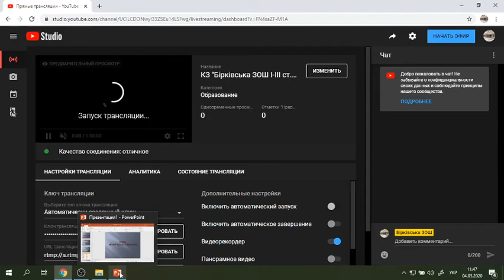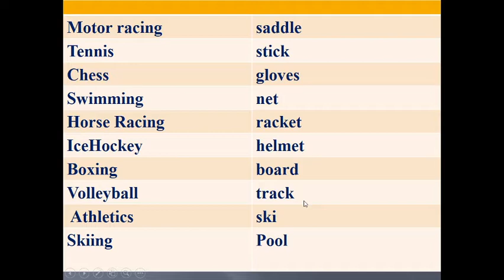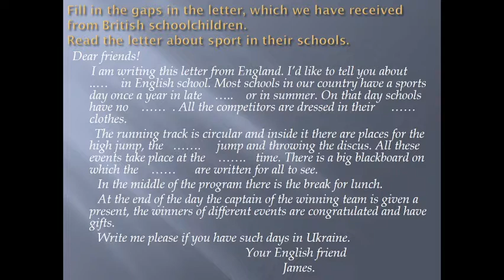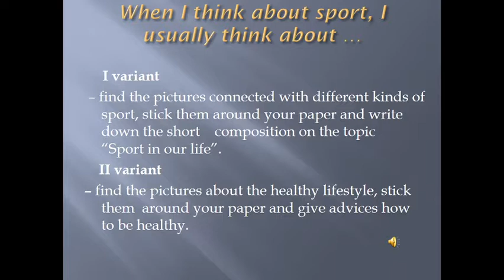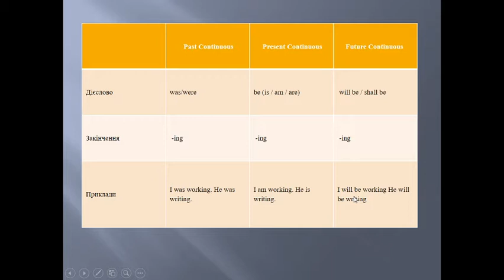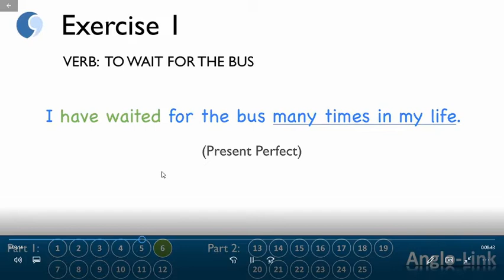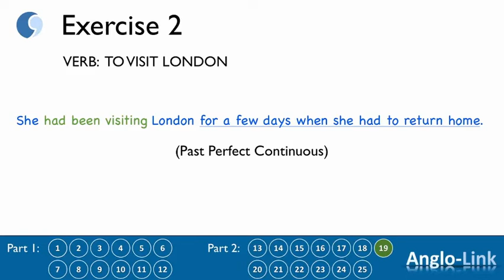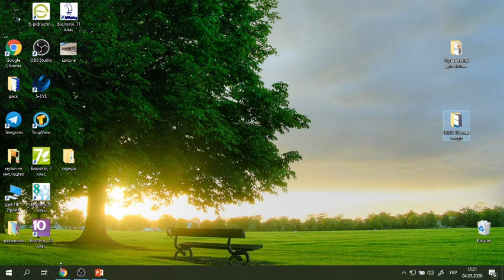КЗ "Бірківська ЗОШ І-ІІІ ст. " онлайн урок 10 клас англійська мова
Онлайн урок 10 клас англійська мова "Спорт. Часові форми дієслова."